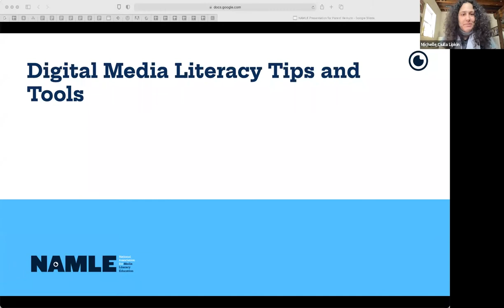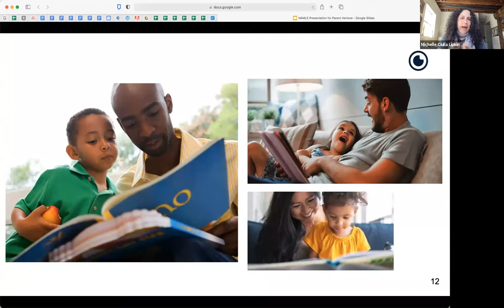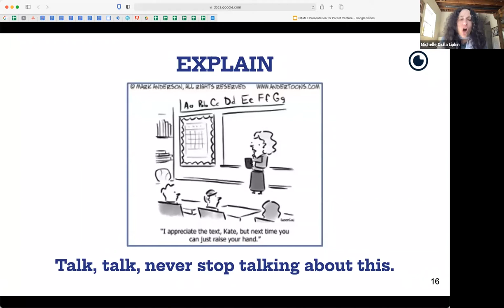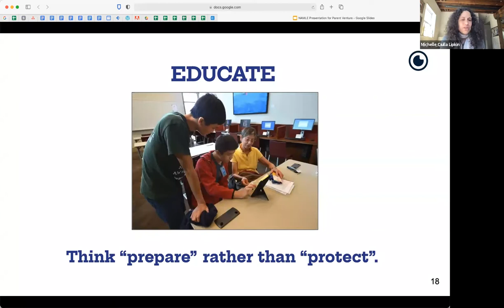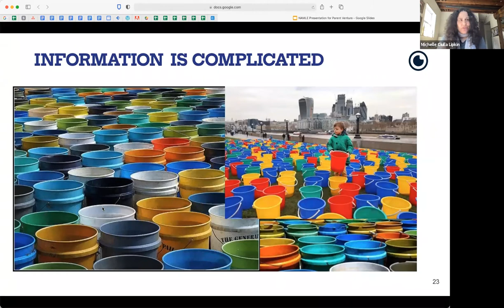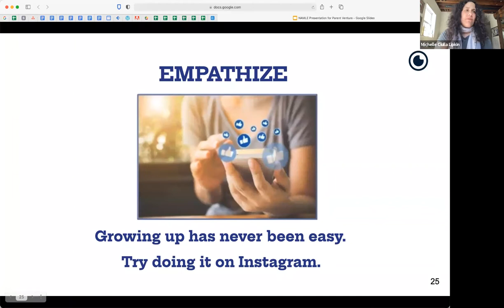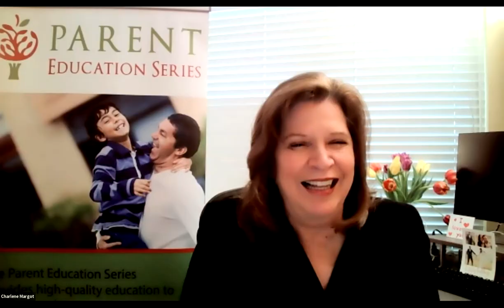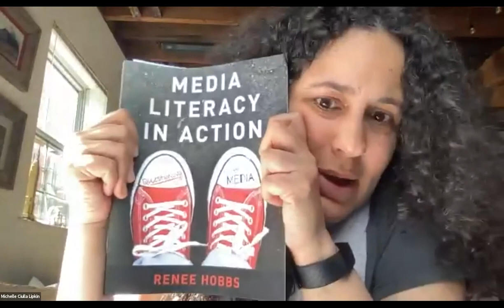Digital Media Literacy Tips and Tools (NAMLE)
How do we help our children and teens become critical thinkers, effective communicators, and engaged citizens in today's global world? In an increasingly digital world, new skills are needed to thrive as a student, consumer, and citizen.

In this workshop, Michelle Ciulla Lipkin, Executive Director of NAMLE, will offer "tips and tools" to foster critical media literacy skills -- the ability to access, analyze, evaluate, create, and act using all forms of communication.

The National Association of Media Literacy Education is the leading voice, convener, and resource for media literacy education. NAMLE's goal is to make media literacy education a national priority.

Video appropriate for parents, students, educators, mental health professionals, and community members welcome. Questions?